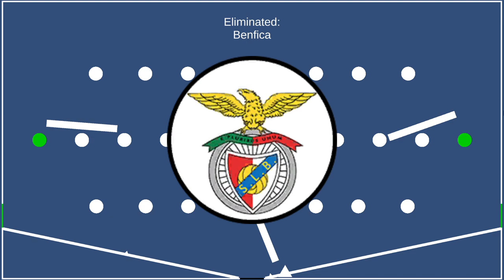Elimination Race CLUBS Marble Race 150423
Random simulation!

Support your team with a comment!

Feel free to give me suggestions!